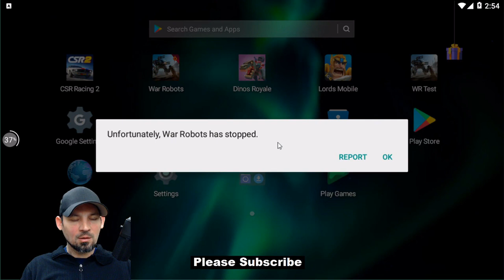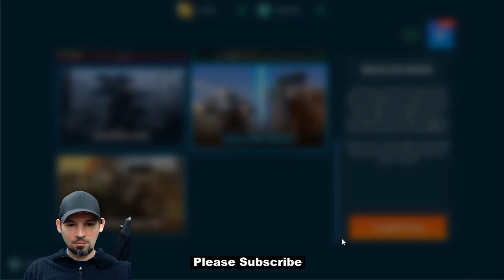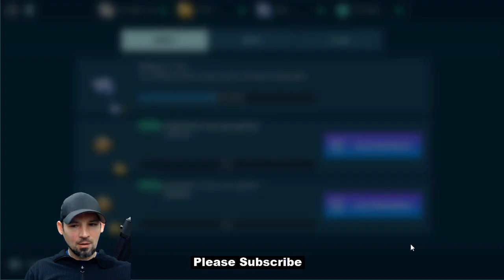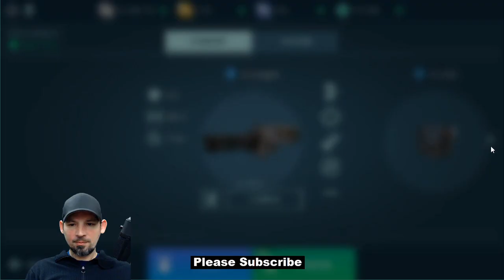Ao Jun Redeemer With Yang Lee pilot, Eating Robots For Lunch (after the AJ Nerf)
Ao Jun with redeemers and the yang lee pilot Awesome War robots game play videos, Weapon and Robot Reviews, test server footage and I will try to keep you up to date with some of the new stuff going on in the game..